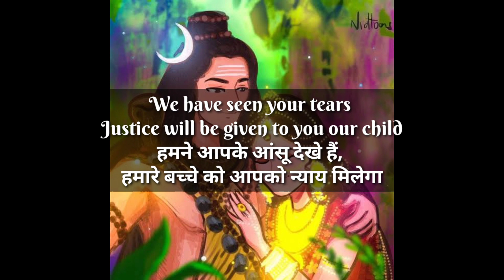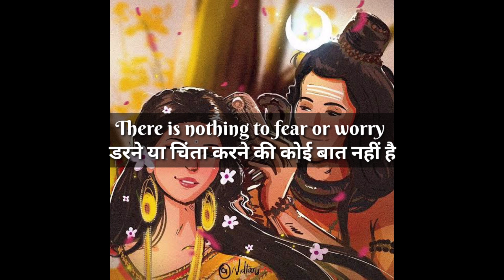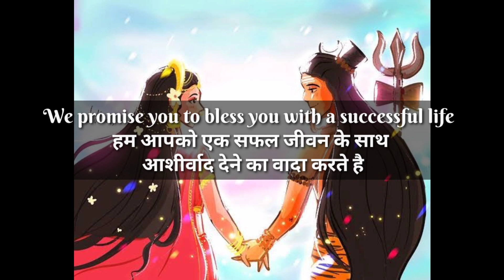If you will honour our name we will come and bless you | Don't ignore | God Positivity